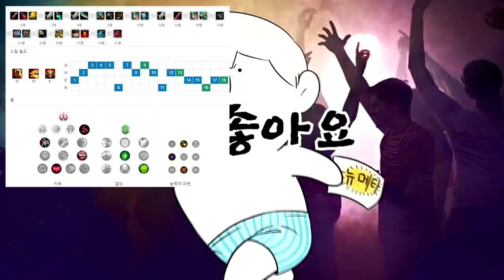역겨운 "연속보통펀치" 돌풍 세트;;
자발 대체품 돌풍 세트입니다

돌풍으로 궁각 만들어서 써보십쇼 ㄹㅇ

Waluigi Pinball - Super Smash Bros. Brawl
Gear Getaway  Super Smash Bros. Ultimate